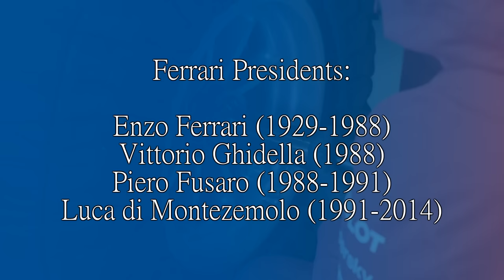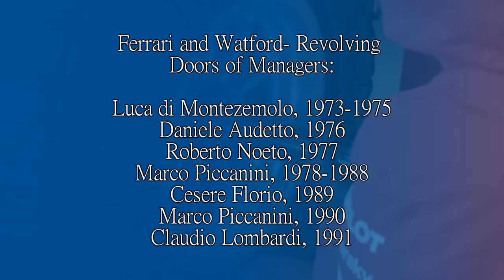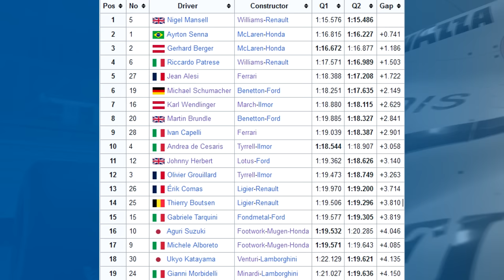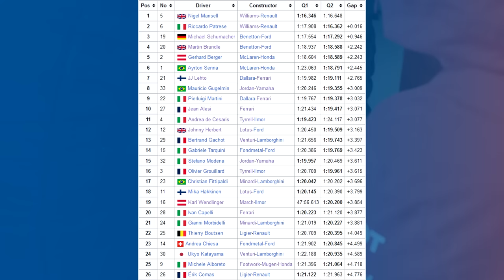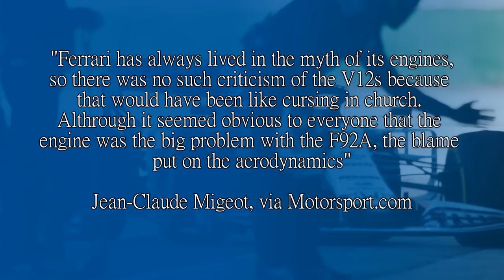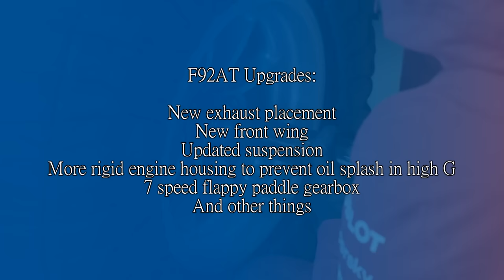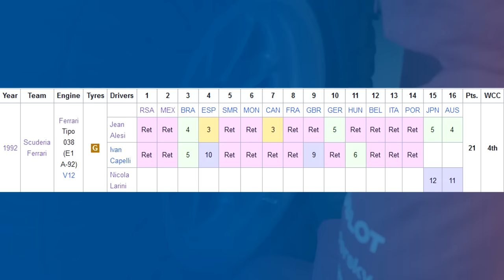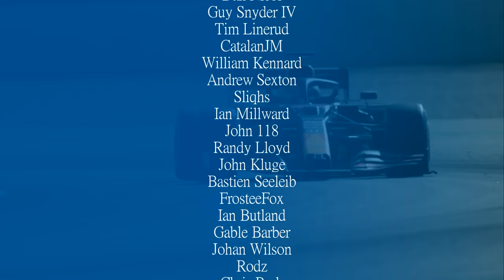FERRARI'S WORST F1 CAR? The Story of The Ferrari F92A (1992)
If anyone thinks that Ferrari now is the worst, they never saw the early 1990s. Cars that wouldn't finish, cars that were powered by relics of the past, and an attitude of "Don't slag off the engine cos it looks bad on us". Recipe for disaster.

And management changes left right and centre don't help. But it's okay, another 7 years and they'll be champions again. Just need a tiny Frenchman, a German, and most of Benetton to come in first!

Steam: AdmiralLaWind

CPU: Ryzen 5 5600 @3.7gHz
Motherboard: MSI B450 Mortar Micro ATX
RAM: Corsair Vengeance 2x 8gb @ 3000mHz
GPU: nVidia GeForce RTX 3060
Editing Software: Sony Vegas 14 Steam Edition